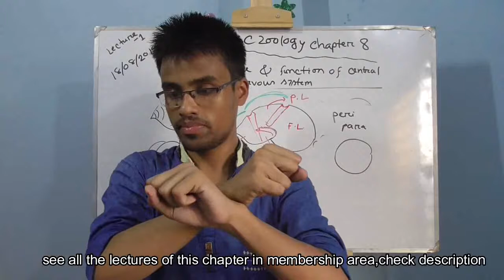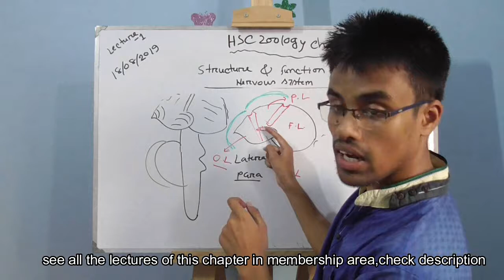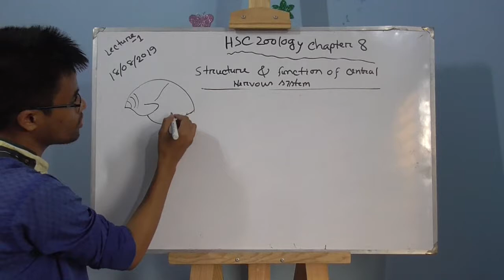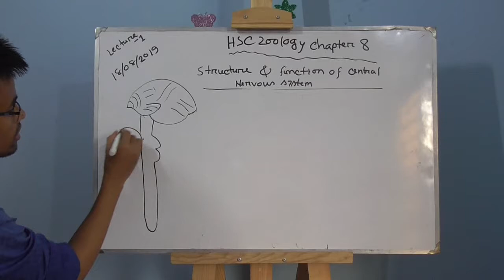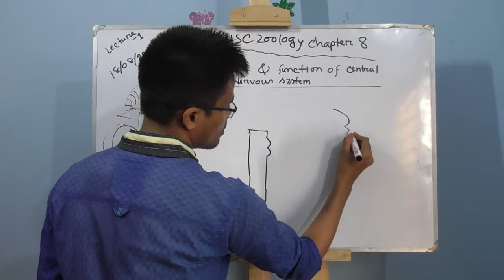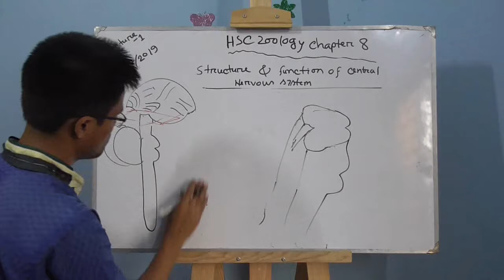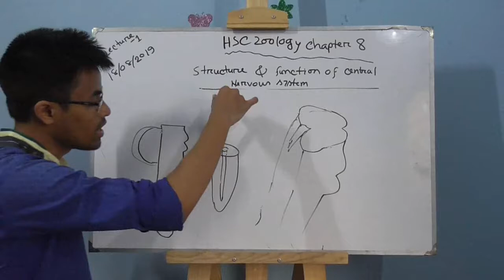ব্রেইন পর্ব০৭,মস্তিষ্ক এর গঠন,সমন্বয় ও নিয়ন্ত্রণ,৮ম অধ্যায় zoology chapter 8 lecture 1 part7